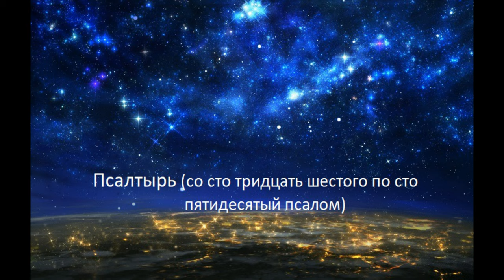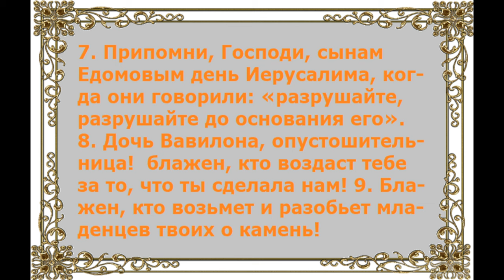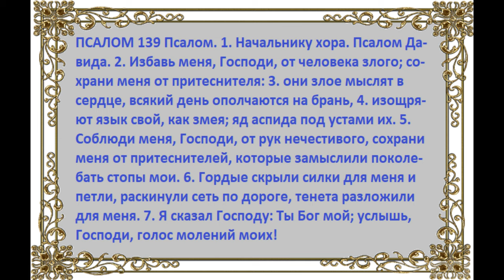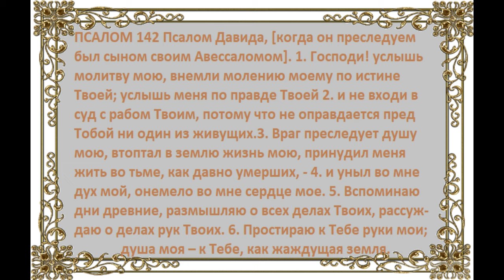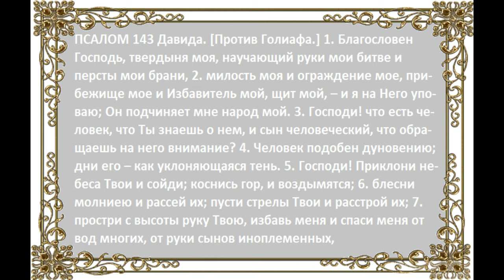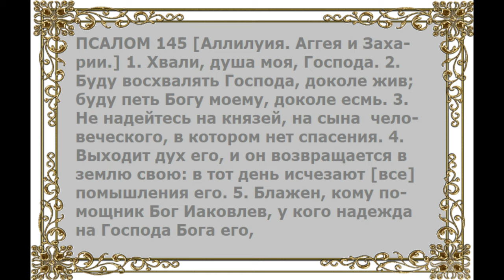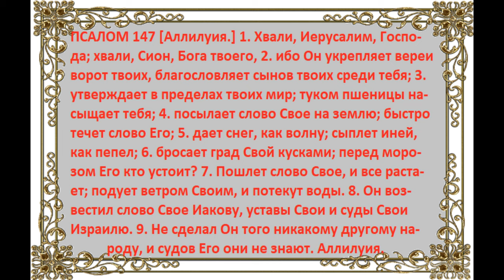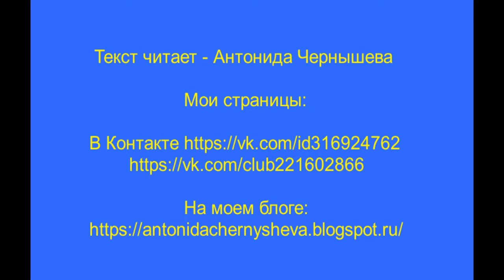Эта Великая книга - Библия . Псалтырь (со сто тридцать шестого по сто пятидесятый псалом)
Эта Великая книга -  Библия . Псалтырь (со сто тридцать шестого по сто пятидесятый псалом). Читаем и слушаем Слово Божье...